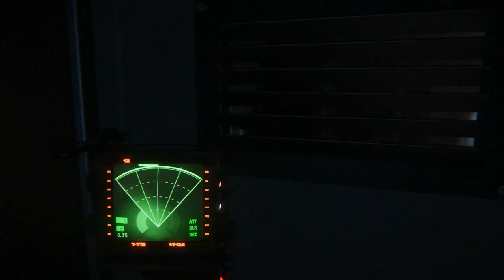Kuzkula plays Alien: Isolation pt 17